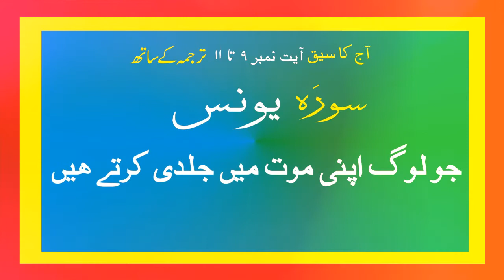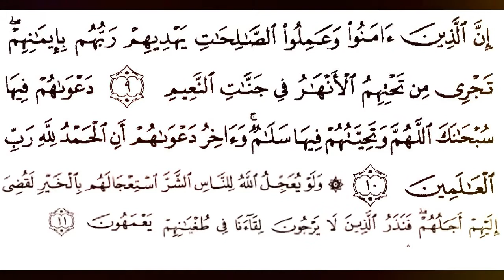Surah youns part 4 with urdu translation